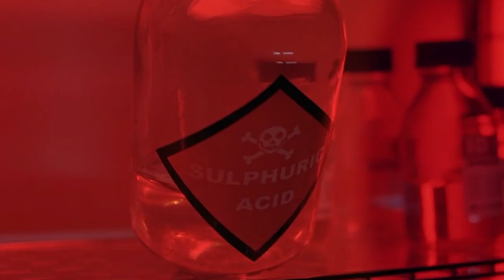Living With Chucky - Official Trailer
"Living With Chucky" takes an in depth look at the groundbreaking "Child’s Play" franchise from the perspective of a filmmaker who grew up within it. Featuring interviews with cast and crew such as Brad Dourif, Jennifer Tilly, Alex Vincent, creator Don Mancini, and much more, this personal film recounts the dedication, creativity and sacrifice that went into making the franchise and its long-lasting impact on the horror community. Watch the premiere of the horror documentary on its horror streaming service SCREAMBOX and on all major digital platforms on April 4, 2023.